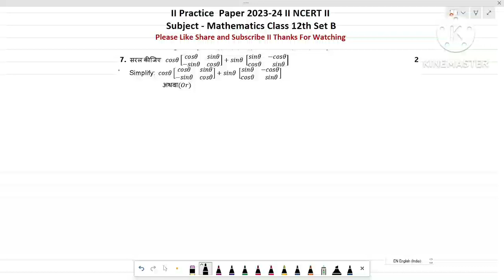Class 12th || Exercise 3.2 Q.No 06 || By Dileep Sir || Practice Paper Set B Q.No 07 OR